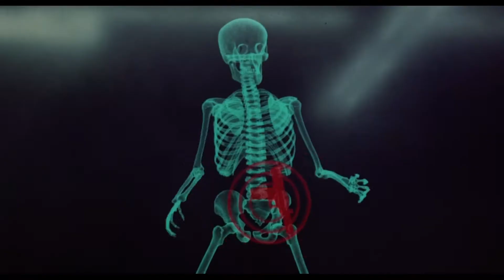Jerry Goldsmith. The Dream - Total Recall OST / Вспомнить все. Full HD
Видео на композицию Джерри Голдсмита The Dream из кинофильма "Вспомнить все"(1990)